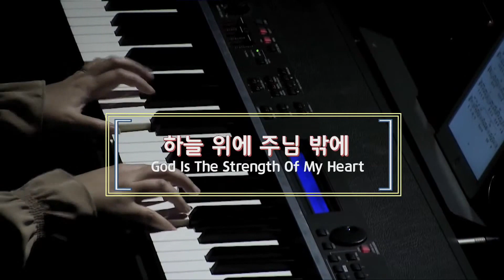09.27 | 2부 예배 찬양 | 아도나이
🌷나는 예배자 입니다 key of F
🌷지금은 엘리야때 처럼 key of G
🌷하늘 위에 주님 밖에 key of G
🌷죽임 당하신 어린양 key of G

우리 교회는 이웃과 성도의 안전을 위하여 비대면예배로 모입니다.
◀ 주의하세요. 와이파이로 접속하지 않거나 무제한 요금제가   아니면 과다한 요금이 부과됩니다.
◀ 10분 전 접속하고 주실 은혜를 기도하면서 기다립니다.
◀ 생방송 : 주일 11:00, 13:00/ 금요 8:00 / 매일새벽 5:10

✝ 본 교회는 하나님이 기뻐하시는 예배자를 세우며 예수님의  가장 위대한 명령 세례를 베푸는 목적을 가진 교회입니다.
✝ 대한예수교장로회 빛과소금교회 담임목사 정종돈
✝ 광신대학교와 총신신학대학원과 같은 교단입니다.
✝ 주소 : 광주광역시 북구 임방울대로1008-3 / T.062-951-1291
✝ 다음카페 : 광주빛과소금교회